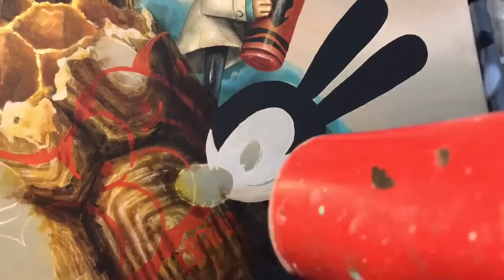Rick and Morty pay a visit in this cartoon reimagining painting “Mischief Makers"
Hey Everybody

So a few years back a client of mine name Vincent Gordon, who also happens to be an awesome artist, posed a challenge when he commissioned this painting. He gave me a list of his favorite cartoon characters and said, see what you can do with these. Challenge accepted

This acrylic painting, ​"The Mischief Makers" 24" x 24" was made by Greg "Craola" Simkins in 2017 using art supplies. This video is intended as entertainment so I hope you enjoy:)
Bonus Painting! "Then There Were Three"  from my exhibit “The Escape Artist”